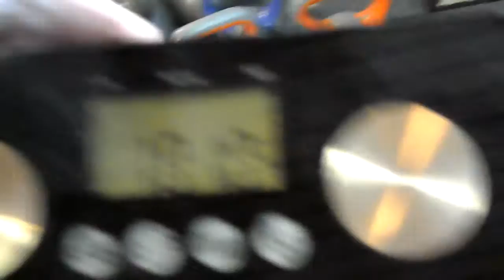Pull up training part 4: Little fingers chin ups @ 100kg / 220lbs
Pull up training part 4: Little fingers chin ups @ 100kg

September 5th
So, i was doing this at gym and i had some Finnish dude who`s recording, that`s why talking my language. Anyhow, we have 100kg total chin-up challenge for reps going on at national strength forum. I wanted to do my shot with pinkies, using 12mm shackles :-)
Scale is reading a bit high as 101kg (real BW 100,2kg - 100,4kg)

Counting 13 reps.